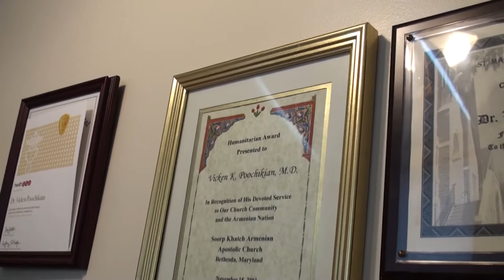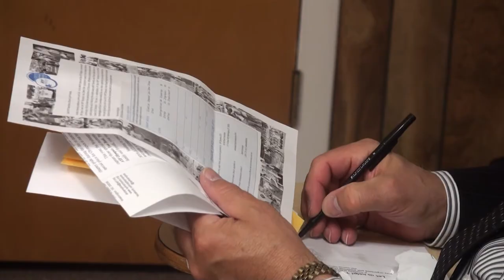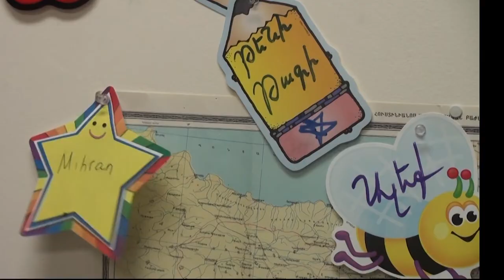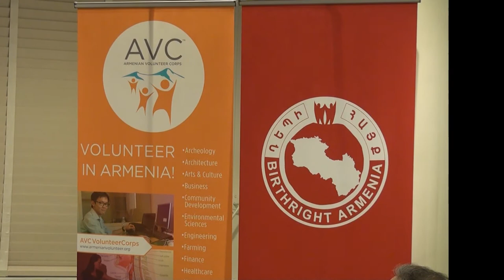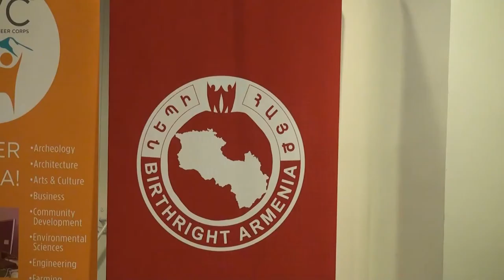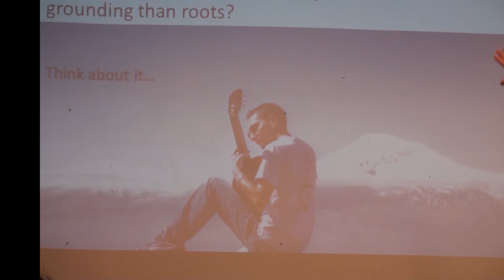Armenian American doctors, Birthright Armenia helping Armenia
Birthright Armenia, Vicken Poochikian, Alic Marachelian